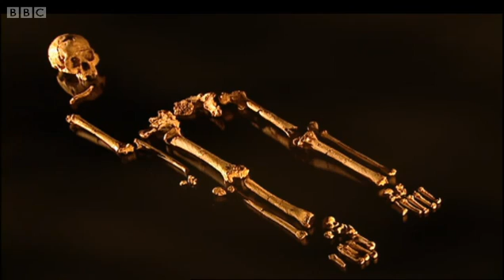Vanishing bones - Mystery of the Human Hobbit - BBC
What happened when the bones of the human hobbit were "illegally borrowed"?  Find out by watching this clip from the BBC Horizon programme The Mystery of the Human Hobbit.